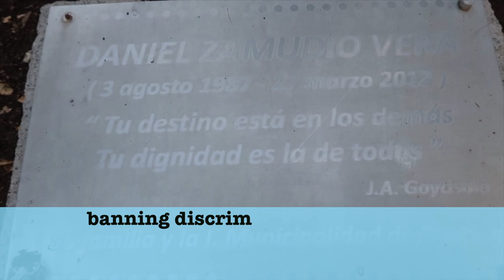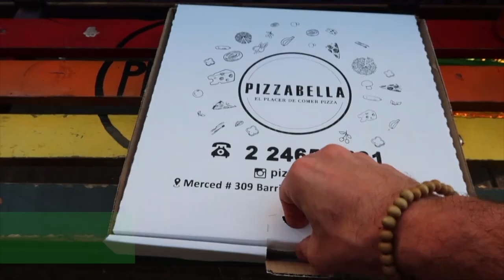Gay Travel CHILE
Ravi Roth from Ravi Round The World discovers where to Stay, Play, Eat, Work Out, Sites to See, and LGBTQ History in Santiago, Chile and surrounding areas. Produced by Ravi Roth, Pride Tours, and Jeremy Katz. Made possible by PRIDE TOURS CHILE.